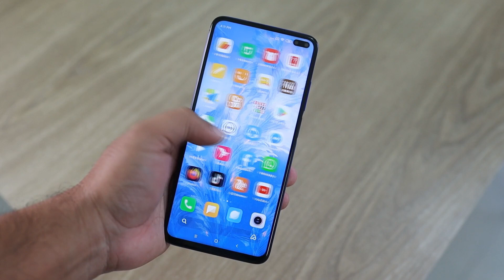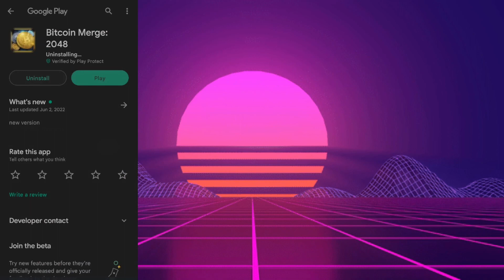Bitcoin Merge: 2048, Can You Earn Free Bitcoin? [Review]